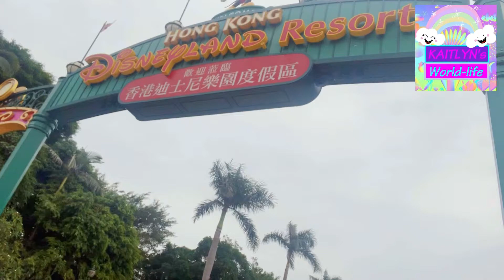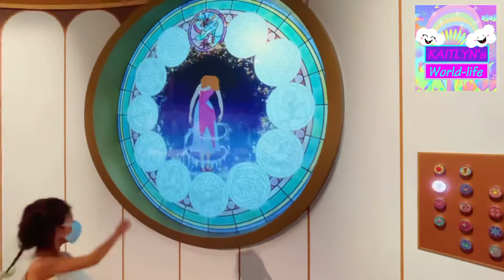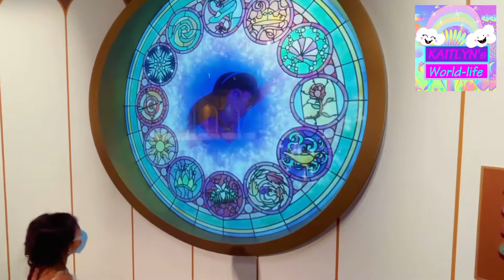Let’s get wet in Hong Kong Disneyland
Kaitlyn going to show you her favorite part in Disneyland. First she wet to build her dream castle. Then she met her favorite character chips n dale. Then the most excited part is the water fall and she got all wet! Let’s come see what else she enjoy in Disneyland